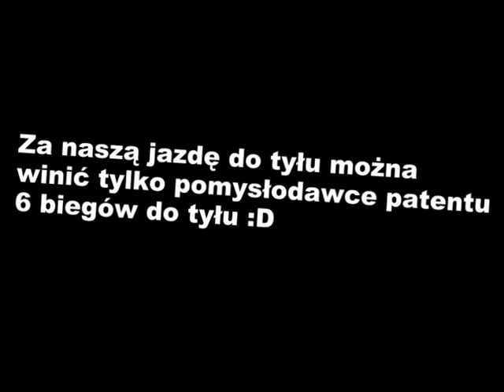oFF rOAD Łukowa - Władimirec T-25